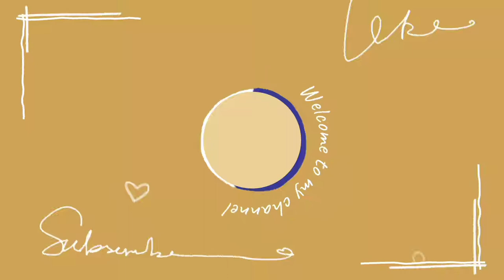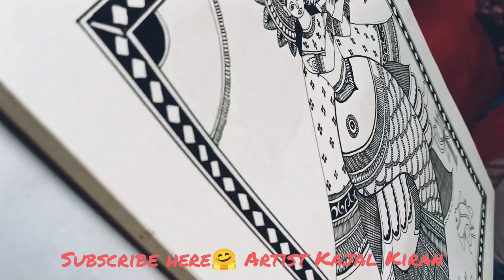Krishna Madhubani painting